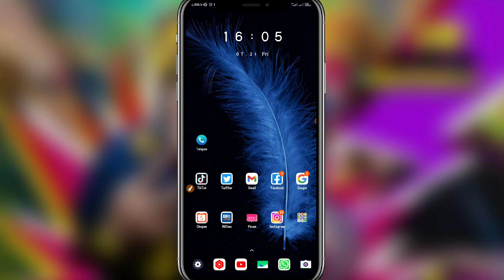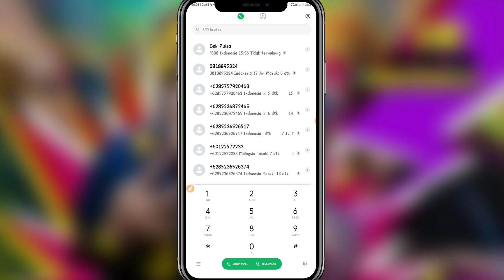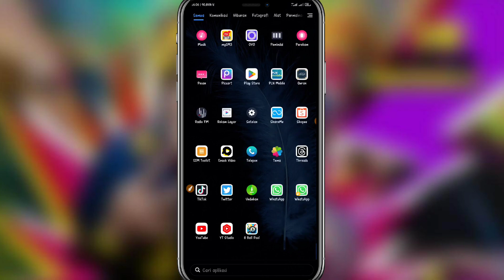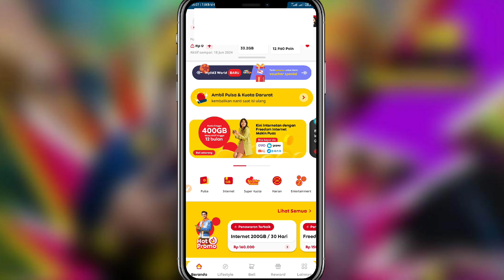3 Cara mudah Cek Nomor Indosat/m3 Terbaru || 100% work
cara cek nomor Indosat terbaru

Halo teman-teman kembali lagi di channel kaji tutorial Pada kesempatan kali ini saya akan memberikan tutorial kepada kalian semua khususnya para pengguna dial Indosat atau perdana IM3 dan Indosat terbaru.

Disini saya akan memberikan tutorial kepada kalian semua yaitu Bagaimana cara mengetahui nomor Indosat di HP Android ke tangan bangsa asing atau cara mengetahui nomor IM3 di HP kita masing-masing dikarenakan lupa banyak subscriber yang menanyakan Bagaimana cara cek nomor Indosat terbaru 2023.

makanya Disini saya akan memberikan tutorial Bagaimana cara cek nomor Indosat terbaru 2023 dan bagaimana cara cek nomor Indosat terbaru silakan kalian ikuti tutorial yang akan admin berikan ya